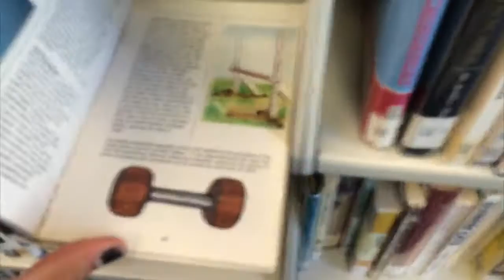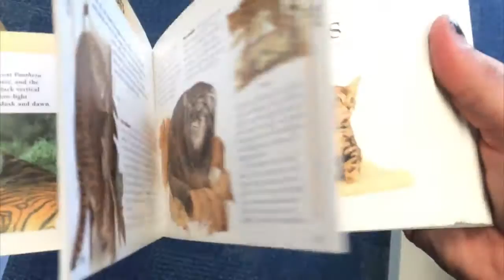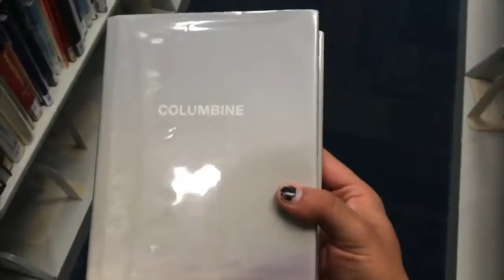STEWART'S LIBRARY ADVENTURE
who said it was a useless place?